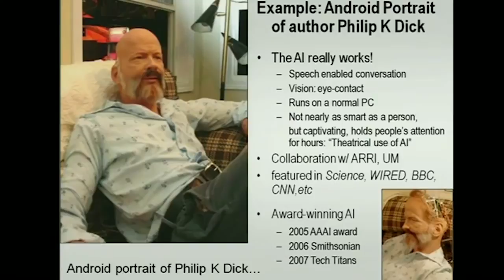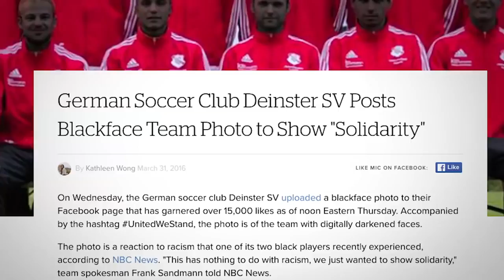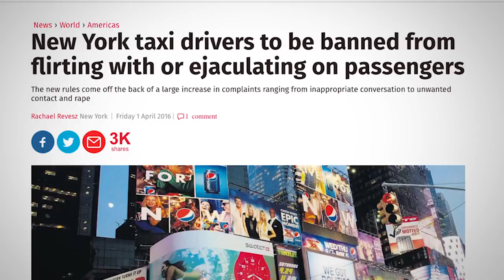ETC Archive: Scarlett Johansson: Your Robot Girlfriend - WWN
Description:
"Robotics and artificial intelligence still suck, but thanks to 3D printing you can at least make a shitty robot version of your favorite celebrity. Before you do though, just remember that the uncanny valley is a very scary place."